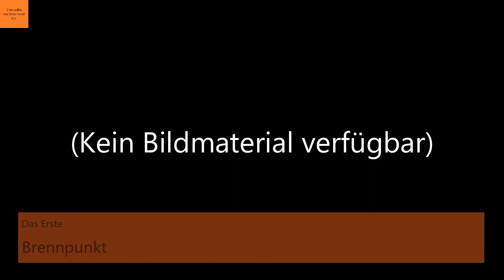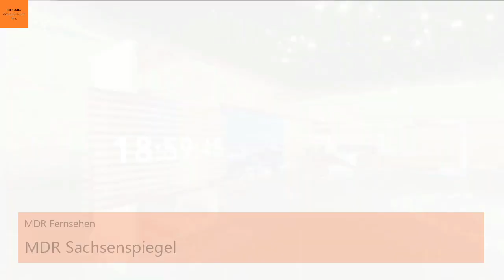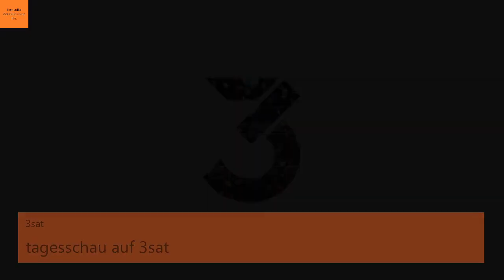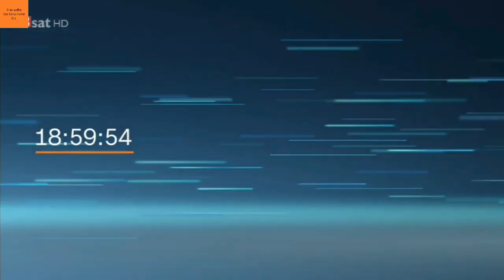Die Nachrichtenintros aller ARD-Mitglieder (Update)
Eine Art Compilation aller Nachrichtenintros der ARD-Migliedssender, also dem Ersten, den Landesrundfunkanstalten und Spartenprogrammen wie phoenix, tagesschau24 oder KiKA.

Kapitel im Video:
0:00 Intro/ Signatur
0:07 tagesschau (1)
0:28 ARD Brennpunkt (2)
0:33 ARD mittagsmagazin (3)
0:46 BR24 (4)
1:11 BR Abendschau (5)
1:23 BR Abendschau der Süden (6)
1:35 BR Frankenschau aktuell (7)
1:48 hessenschau (8)
1:57 MDR aktuell (9)
2:13 MDR Thüringen Journal (10)
2:31 MDR Sachsen-Anhalt heute (11)
2:39 MDR Sachsenspiegel (12)
2:51 NDR Info (13)
3:01 NDR Schleswig-Holstein Magazin (14)
3:17 NDR Hamburg Journal (15)
3:40 NDR Hallo Niedersachsen (16)
3:51 NDR nordmagazin (17)
4:05 Buten un Binnen (18)
4:18 rbb24 (19)
4:26 rbb24 Abendschau (20)
4:41 rbb24 Brandenburg aktuell (21)
4:56 SR aktuell (22)
5:05 SWR aktuell RP (23)
5:29 SWR aktuell BW (24)
5:42 WDR Aktuelle Stunde (25)
5:56 WDR aktuell (26)
6:05 WDR Lokalzeit (27)
6:17 tagesschau auf ts24 (28)
6:41 ts24-Nachrichten (29)
6:48 3sat-tagesschau (30)
7:10 3sat-heute (31)
7:27 arte Journal (32)
7:40 KiKA aktuell (33)
7:54 phoenix der tag (34)
8:03 Dlf Nachrichten (35)
8:18 Dlf Nova Nachrichten (36)
8:27 Dlf Kultur Nachrichten (37)

Die Rechte an den verwendeten Inhalten liegen bei den jeweiligen Rundfunkanstalten.